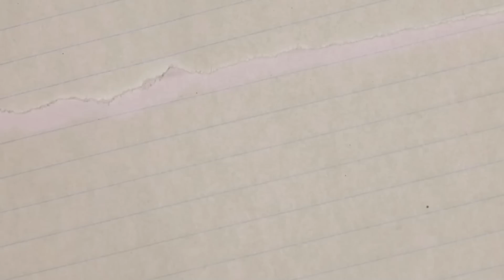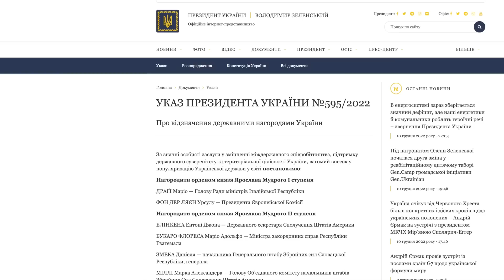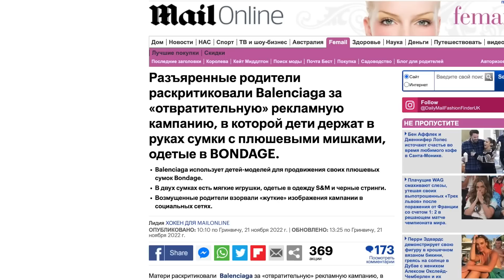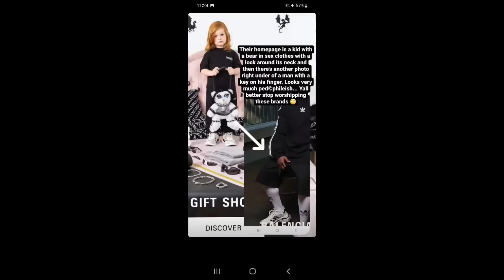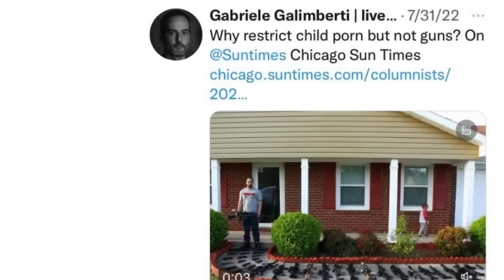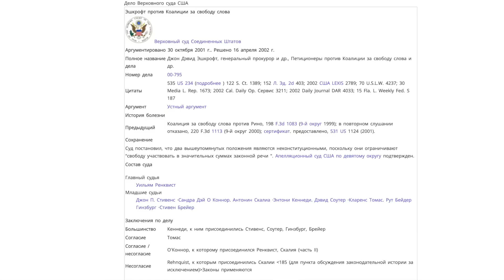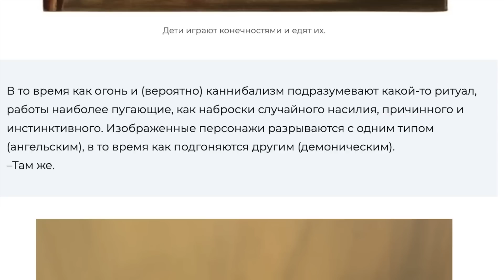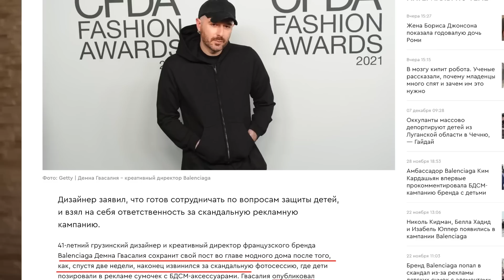Использование детей BALENCIAGA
Неоднозначная реклама бренда с намеками на использование детей, из-за которой в мире разразился серьезный скандал — подробности в новом видео Анатолия Шария.